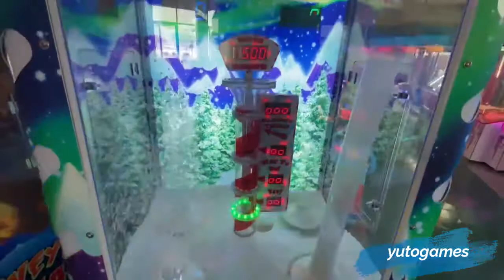Coin Operated Blizzard blast Redemption Game Machines For Sale|Hotselling Lottery game machine